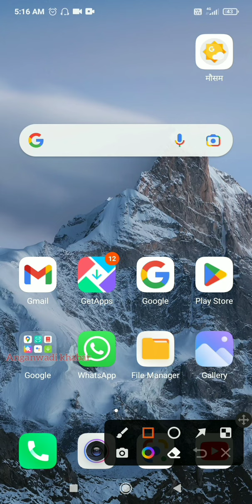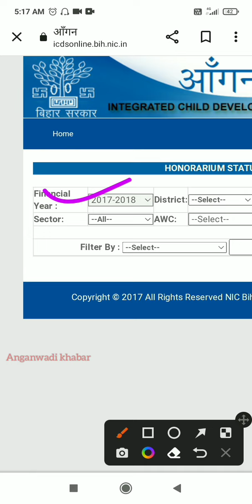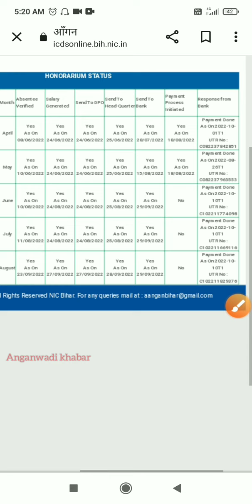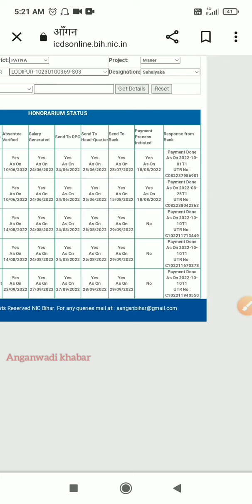बिहार आंगनबाड़ी सेविका और सहायिका 2 माह का पैसा आ गया। आंगनबाड़ी खबर@Anganwadimadam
बिहार आंगनबाड़ी सेविका और सहायिका 2 माह का पैसा आ गया। आंगनबाड़ी खबर‎@Anganwadi khabar